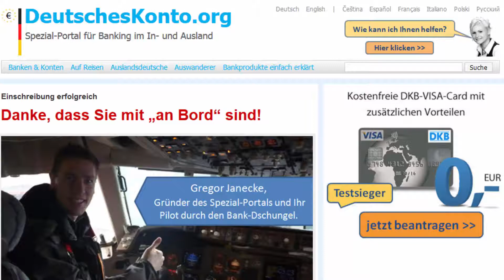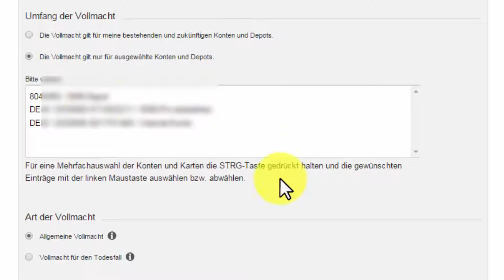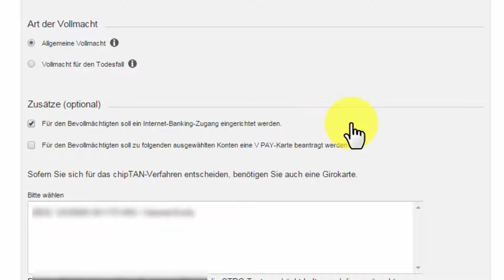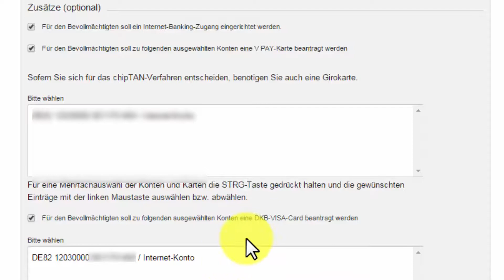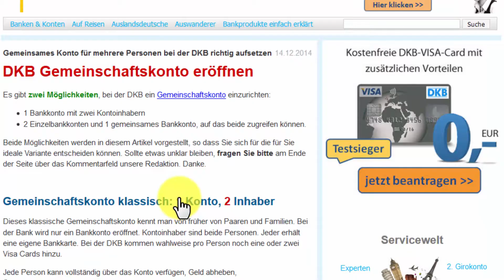DKB: Wie erstelle ich eine Konto-Vollmacht?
Wie legt man bei der DKB eine Kontovollmacht an? Diese Frage beantwortet dieses Video, was aufgrund einer Leserfrage aus unserem Fankreis spontan entstanden ist.

Bei der Erstellung der Vollmacht kann man unterscheiden, ob sie nur für ein Teilbereich gilt oder für alle Konten. Man könnte beispielsweise nur für das Girokonto bevollmächtigen, aber nicht für das Depot.

Bei der Erteilung der Vollmacht kann man eine allgemeine erstellen oder nur eine für den Fall des Todes.

Der Bevollmächtigte kann einen eigenen Zugang zum Internet-Banking erhalten sowie eine eigene Girokonto und bis zu zwei Visa Cards (Kreditkarten).

Ähnlich einer Bankvollmacht ist das Gemeinschaftskonto der DKB aufgestellt.